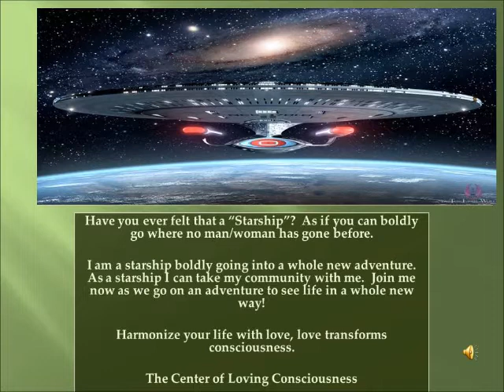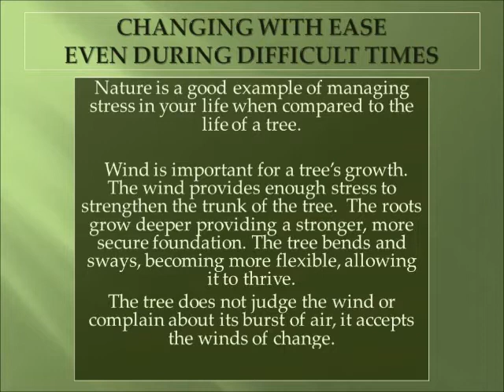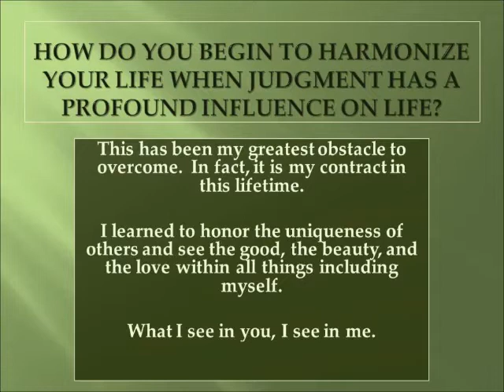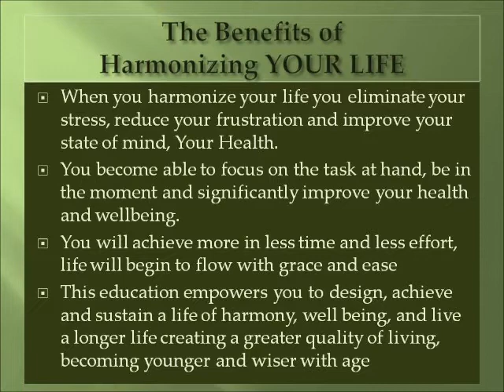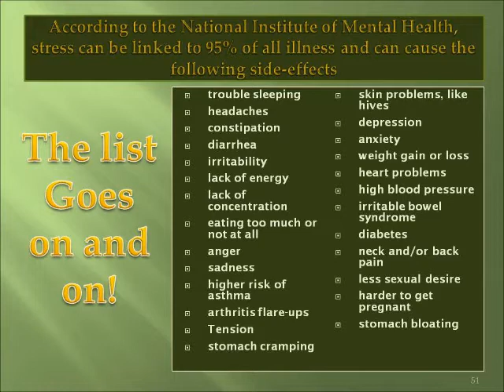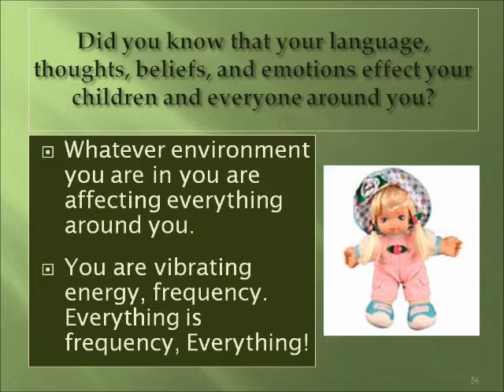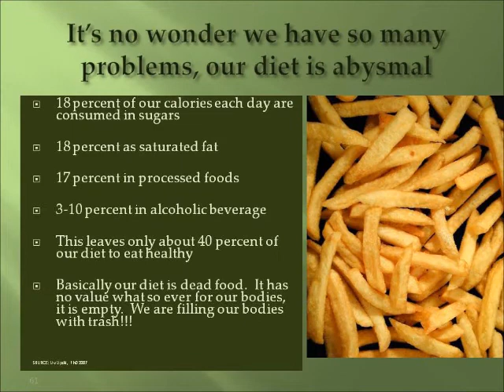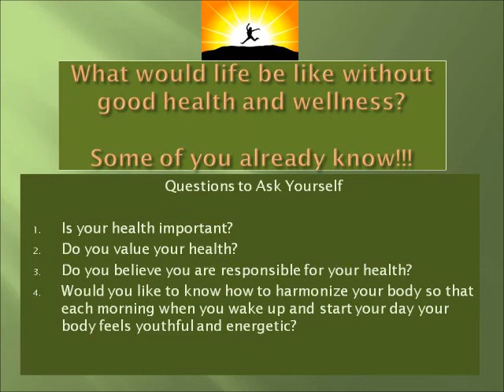Nature of Things to Come, 2012 Suffering, wellness, nature, and YOU!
This video is fun, engaging, and full of self knowledge!  Get on the star ship and take a ride!  This is my favorite part of the lecture and I know you will enjoy this too!

Nature of Things to Come, 2012 Lecture series by Cynthia O'Neill.  In this video Cynthia speaks about Suffering, wellness, nature, and YOU!.  She has begun her adventure as the Illuminator, providing wellness education guiding you from the daily OW to the daily Wow.  Illuminating the nature of who you are.  Illumination through education.

These series of videos are from her January 22, 2012 lecture in Breckenridge, Colorado.  In the video series you will learn what inner-fears with your wellness, wholeness, and how you can return to wholenss and love through nature.  You will also learn new ways to perceive life through the nature of who you are.  Cynthia provides education, workshops, and wellness coaching creating a healthier longer life with a greater quality of living.  Changing with ease even during difficult times. Links to Love

I encourage you to read "The Keys of Jeshua" and watch my video The Triumphant Butterfly, Why is there suffering.  Glenda Green writes, "Consider a certain amount of pain is part of living, it may be that one of the greatest human tragedies is that we view our struggles as punishment, and suffering as evil."

During the summers Cynthia will take you on a wilderness adventure on horseback in the West Elk Wilderness near Crested Butte, Colorado.  Take an adventure and discover You!